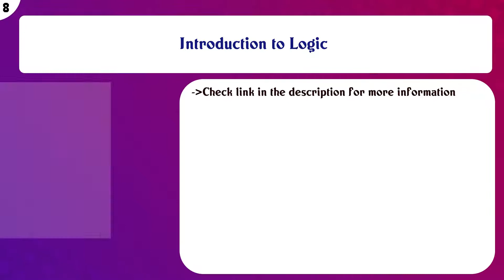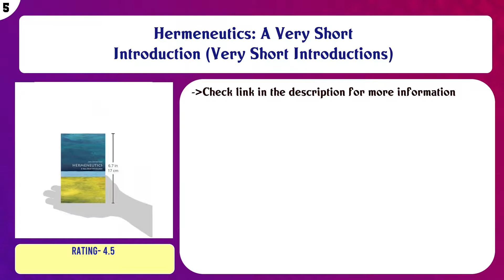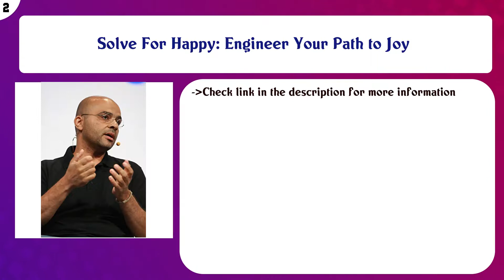Top 10 Logic Books to buy in India 2021 | Price & Review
Top 10 Logic Books to buy in India

Find the links below to buy these products:

List of top Logic Books:
A Text Book of Logic

Beginning... is Everything: Well Begun Ensures You've Won

Introduction to Logic

The Strawberry Farm: Sour taste of life turning sweet…

Tractatus Logico-Philosophicus (Chiron Academic Press - The Original Authoritative Edition)

Hermeneutics: A Very Short Introduction (Very Short Introductions)

Innovate & Seize Your Success: Boost Your Productivity to Innovate and make Success Predictable

A Concise Introduction to Logic

Solve For Happy: Engineer Your Path to Joy

Investing in Pandemic Times

Content of this Video:
10 best products to buy Logic Books India

Top rated Logic Books in India